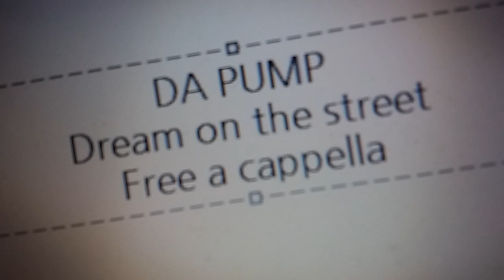DA PUMP - Dream on the street Free a cappella フリーアカペラ